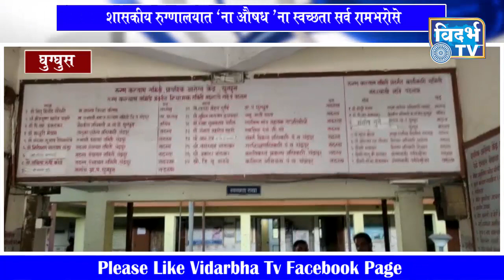शासकीय रुग्णालयात " ना' औषध ' ना स्वच्छता सर्व रामभरोसे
राजुरेड्डी यांच्या समोर नागरिकांनी समस्येचा वाचला पाढा